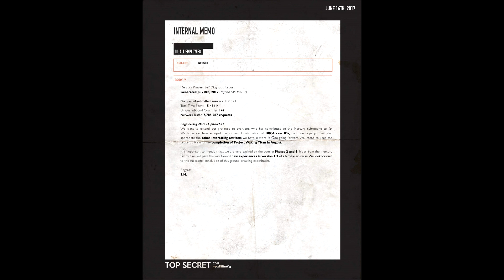NO MAN'S SKY | NEXT: RINGED PLANETS + SO MUCH MORE!? WAKING TITAN LEAK ANALYSIS! [NEXT New Features]